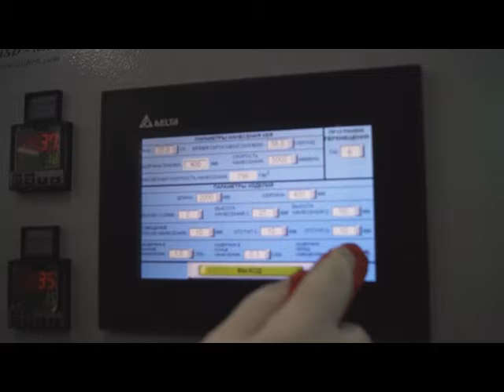Клеенаносящий манипулятор для производства сэндвич-панелей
На нашем сайте огромный выбор дозаторов и манипуляторов для изготовления изделий из любого полимерного материала: полиуретана, силикона, эпоксидов и других смол в процессах компаундирования, формования, склеивания, герметизации, вакуумной заливки и капсуляции, напыления.

Специально разработанные клеенаносящие планки обеспечивают нанесение клеевой композиции на поверхность заготовки полосами, либо решеткой в зависимости от технологических требований склеивания сэндвич-панелей.